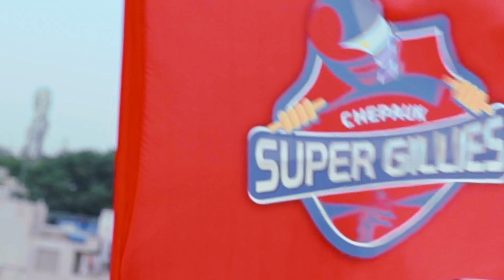TNPL | chepauksupergillies | pattaiyakelappu (Official Anthem) 2018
Client: Thanthi TV
Production House - Madras Photo Factory
Creatives - Shammeer Sultan & Arjun
Director - Satish Guru G
Co-Director - Anbu
Asst Director - Murugan,Gopi
Cinematographer - Madhesh Manickam
Asst cinematographer - Illayaraja, Yuvaraj, Balaji
Art director - Jai
Editor - Prithwi
DI studio - Accel studios, AVM
Executive Producer - Sai ram
Production Manager - Syed Lathif Hussain
Accounts - Saravana Kumar